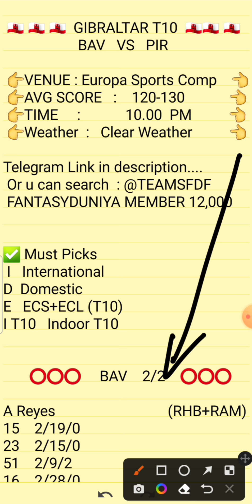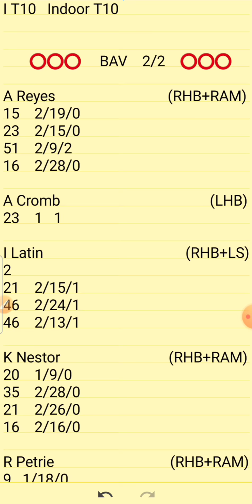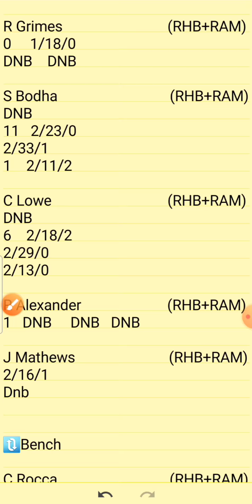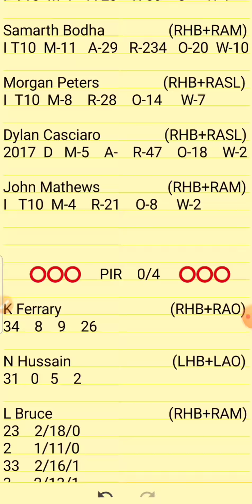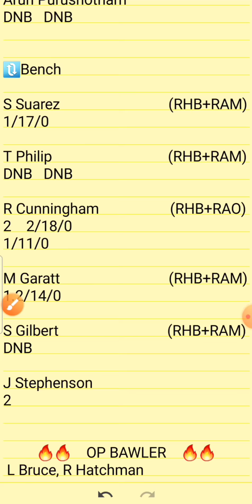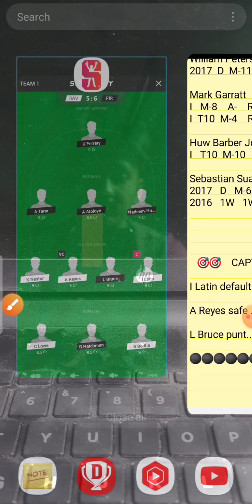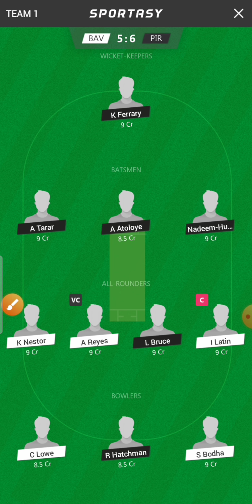Bav vs Pir Dream11 || Bav vs Pir Dream11 Team || Bav vs Pir Ecs Gibraltar T10 Dream11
1.Above video is based on my own research and analysis,  nobody is forced to play or believe in my videos, go with your instinct.

2. Dream11 takes great care to comply with all central and state legislation in India to ensure that  users are fully protected.

Bav vs Pir
Bav vs pir